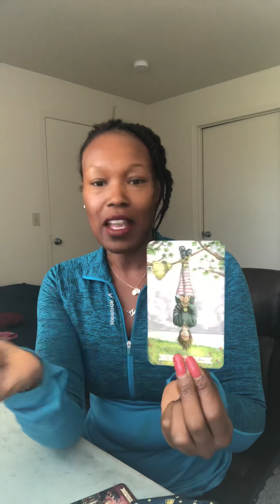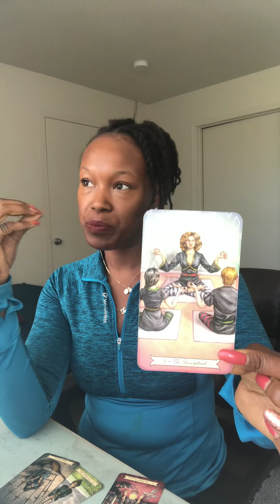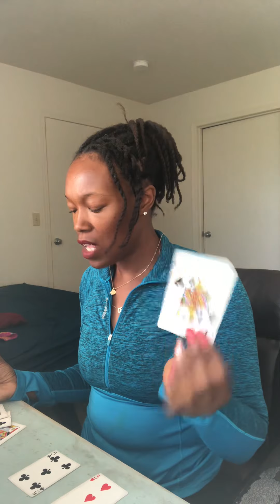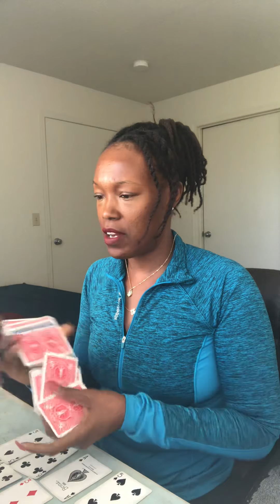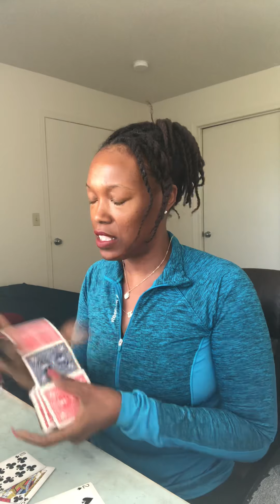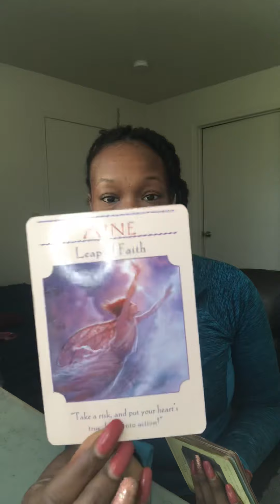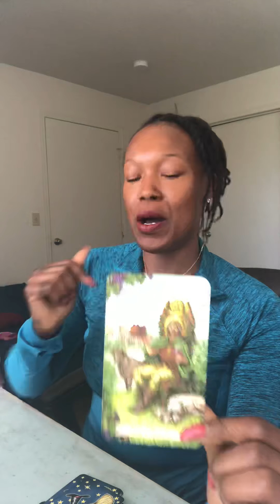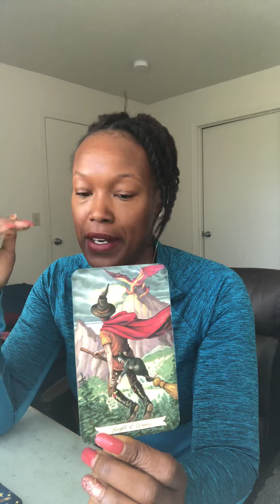Geminis Release Your self From False Imprisonment! (June Mid 2019)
in this format:
1) concern 1
2) concern 2
3) concern 3
Please provide me your name and zodiac sign. If your reading is concerning a partner I also will need their name, and zodiac sign.

 *Only include a brief summary of your situation ( I do not need your whole life story!)

*All video readings are pre-recorded and shared via a private link. Once you have submitted your concern(s), I will send you a PayPal invoice. Readings are sent within 24 hours after invoice is paid.